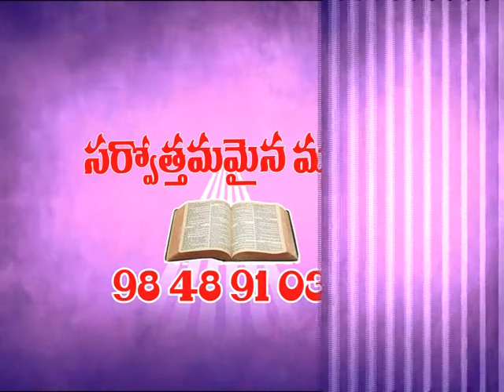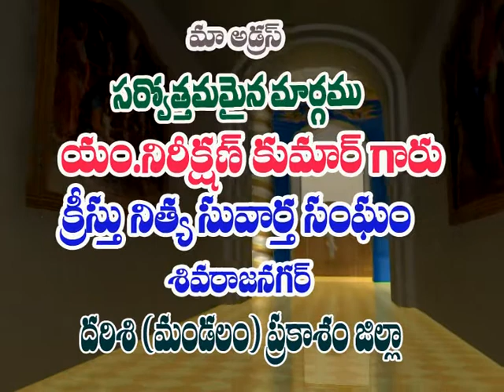Nireekshan kumar garu Epsode 01